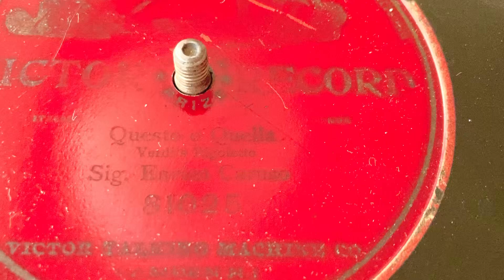COLUMBIA AJ TOP WIND PHONOGRAPH CARUSO 78RPM 1902